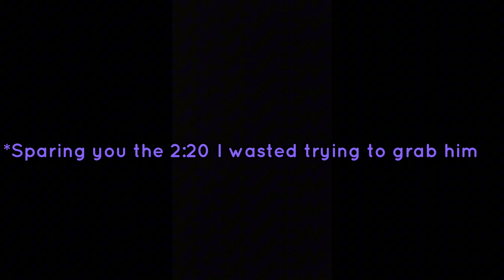Funny Glitch RDR2 (Lemoyne Raider clipping through ground)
Idk, was playing RDR2, saw this, decided to make a vid